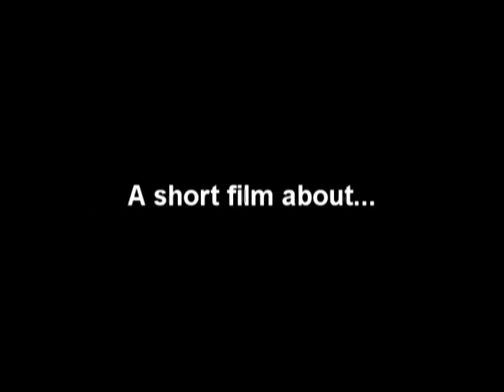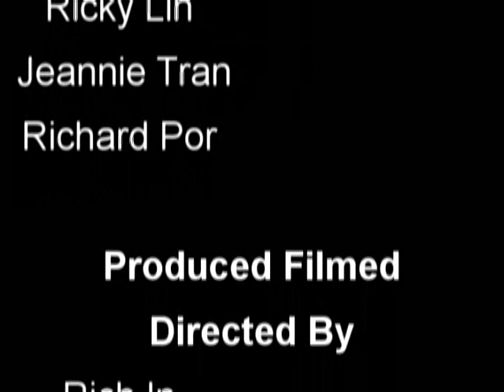Hot Tea, Cold Cocoa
A short film we put together one sunday at GMU while testing out our camera equipment that was going to be used for a bigger project. We ended up recording a whole little improvised movie, and it was my First Time Editing! so, Enjoy!